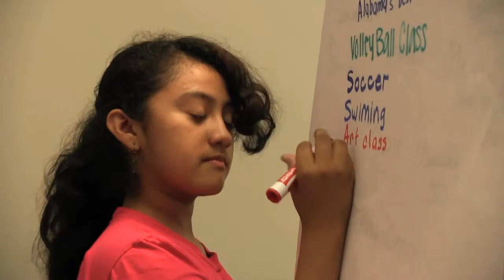Trailer: A Something to Say Case Study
How can high-quality arts programs attract and retain low-income urban tweens? A new research report offers answers, drawing on hundreds of interviews with tweens, teens, their families and other experts nationwide.